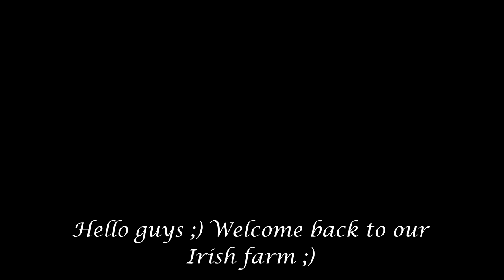FS17 Timelapse ★ Drumard farm ★ #22★ GAMEPLAY ★ SCORPION POWER!!!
My equipment:
Upcoming microphone(blue yeti)